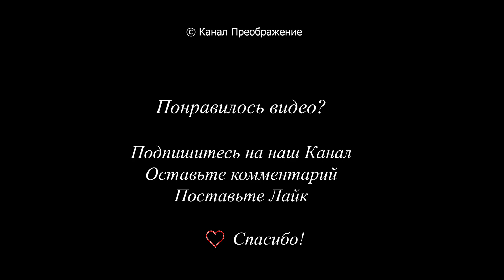Меня манят к себе небеса - квартет сестер в собрании церкви ЕХБ БНЦ г. Остров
Сестринское пение в служении общины евангельских христиан баптистов Братства независимых Церквей г. Остров

Меня манят к себе небеса,
От земного хочу оторваться.
Лишь не легкой бы быть на весах,
Чтоб навеки во тьме не остаться.
Жизнь должна добродетельной быть,
Доброй кроткой смирёной и верной.
Мы должны всеx прощать и любить,
Не смотря на гоненья и тернии

Припев:
А нас манят к себе небеса.
Мы хотим от земли оторваться!
Взвесим жизнь на Христовых весах,
Чтобы в небе с Христом повстречаться!

Как легко о делах говорить,
Но а в жизнь воплотить их не просто,
Дай нам Боже для ближнего жить,
Дай нам сил для духовного роста.
Забываем порой небеса,
Суета завладеет сознанием.
О открой нам спаситель глаза,
И наполни ты их покаянием.

Поднимите глаза в небеса,
В небе дом наш и наша отчизна,
В своём сердце Христу дверь открыв,
Навсегда чтобы Он в нём поселился.
Птицы стаями в небо летят,
Доверяясь во всём лишь на жатву.
Нам пример они свой оставляют,
Доверятся во всём только Богу.

Стихи - Валентина Коц

КАНАЛ ПРЕОБРАЖЕНИЕ